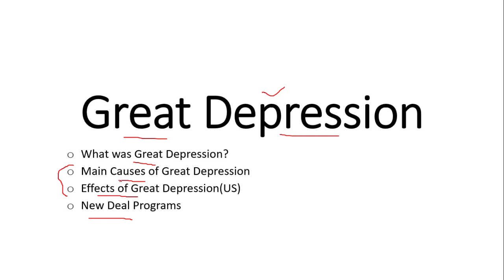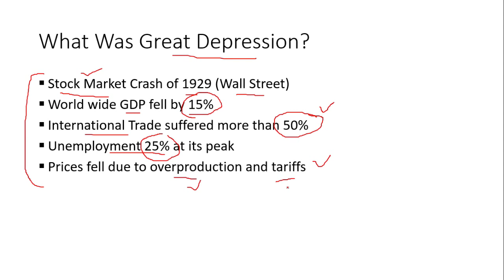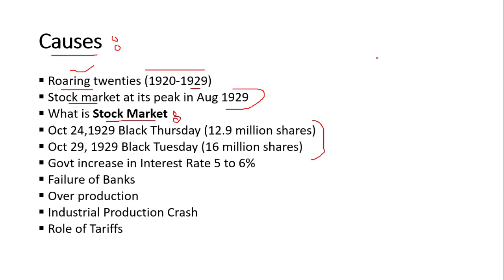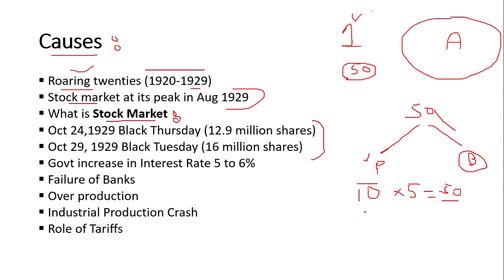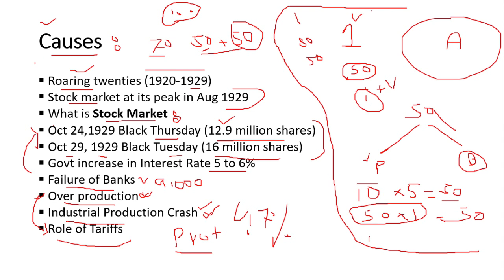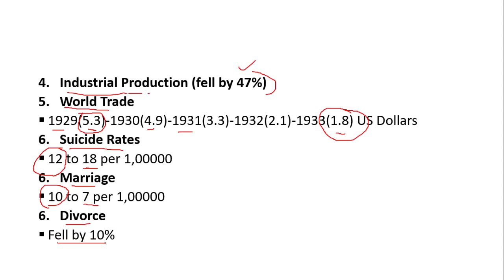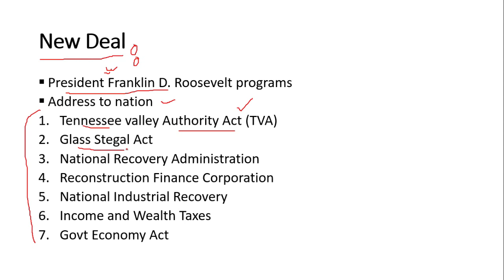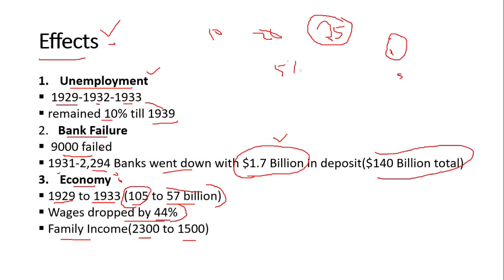The Great Depression in Urdu/Hindi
Great Depression is considered to be an era of economic downfall in the United States. Due to the Gold Standard, all the countries of the world felt the effects of the Great Depression. In 1933 the Great Depression was at its peak when the unemployment rate in the United States was 25%. The main reason for the Great Depression was the Crash of the Stock Market. Due to this on Oct 24, 1929, which is known as Black Thursday almost 12.9 million shares were traded. And on Tuesday, Oct 29, 1929, which is known as Black Tuesday almost 16 million shares were traded. The sudden set back to the United States industry also contributed to the Great Depression. The investment in the key industries became low as people draw their money back from the Banks. As a result, more than 9,000 banks failed and were not able to return the money. Overproduction of Agricultural prices also contributed to this Depression. Tariffs played a great role in the Great Depression era. During the 1930s the was a policy of Protectionists among the world states to save their domestic industry. As a result, they imposed high tariffs on foreign goods. This caused the reduction of world trade to a significant extent.  The industrial production of the United States during the Great Depression fell by 47% and GDP by 30%. The economy fell from $105 Billion to $57 Billion. Family income dropped from $2300 to $1500 Dollars. There were a high suicide rate and a decrease in the divorce rate.
To end Great Depression President Franklin D. Roosevelt initiated a series of programs know as New Deal. This includes Tennessee Valley Authority Act, Glass Stegal Act, Workers Progress Administration, Civilian Conservation Corps, National Recovery Administration, Income and wealth Tax and Government Economy Act which reduced the 15% salaries of Government and Military officials and contributed to the New Deal programs. Programs after July 1935 are known as Second New Deal. Programs like Social Security Act and Agricultural Adjustment Administration are included in this series.

Study Politics is an educational channel. The purpose of this channel is to provide information about different topics related to different exams in Pakistan. Study PQ will provide information about the subjects of History, Political Science and other Social Sciences. The important events of the past related to International Relations will be the focus of this channel. Study PQ will also provide information about Pakistan's history and important events related to Pakistan. Lastly, Current Affairs will also be the focus of this channel.